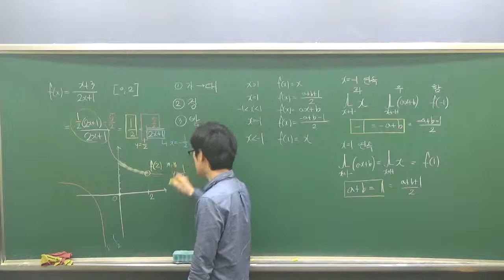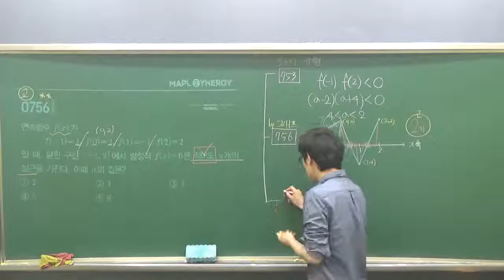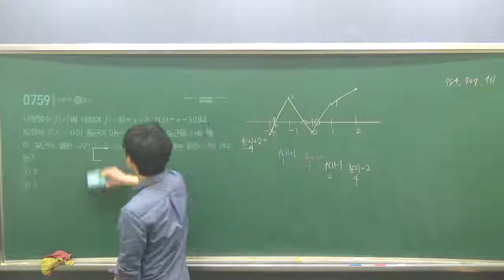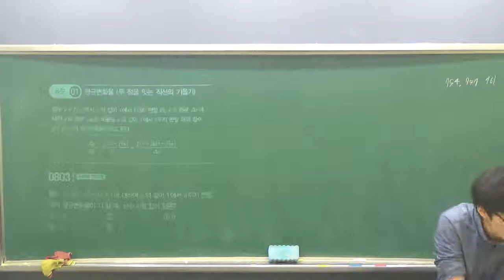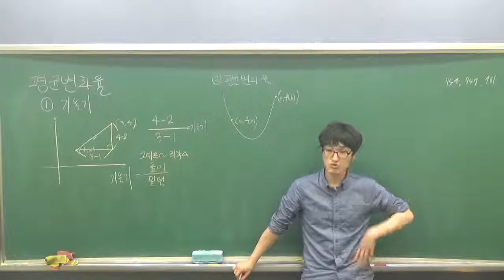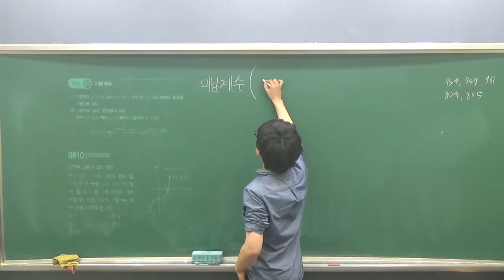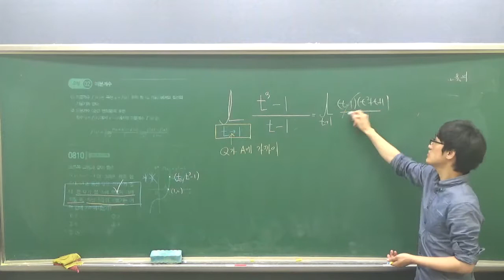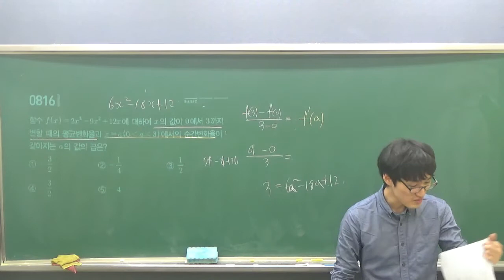미적1 - 5단원 - 미분계수(1) - 문과2반